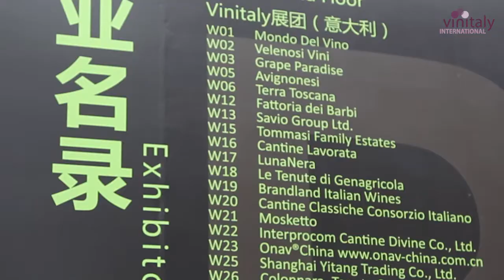Vinitaly International | The Asian Tour: Chengdu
From the 19th to the 22nd of March 2017, Vinitaly International returned to Chengdu for the fourth consecutive year, and for the second time at the Shangri-La Hotel, on the occasion of the International Wine and Spirits Show.